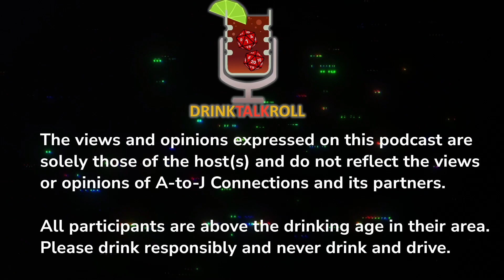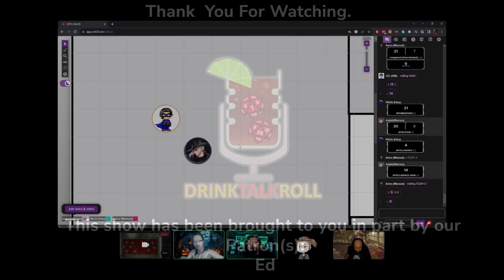Weekend at Khorr's | Drink Talk Roll #48 (Arretin Campaign #2)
This is the second session of our brand new "Arretin" campaign, and the madness continues! We had an out-of-commission Khorr, and a fussy Amra! Hopefully next week we'll finally all gather together in one session for a change! Consider catching us live to get the full, unedited DTR experience! The DM may change, the players may change, but we'll always be rolling!

DM:
J.D.

Players:
Manuel (Amra The Fighter)
Hao (Ulrich The Warlock)
Pleiades (Khorr The Rogue)
Warren (Jedah The Fighter)

00:00:00 - Start
00:00:29 - Intro
00:03:22 - Recap
00:06:48 - Session Starts
01:29:54 - Break Time
01:35:20 - Back to the Game

You can catch us live every other Friday at 6:30 PM via our twitch channel below!

[Original Stream: 10/27 7:00 PM PDT]